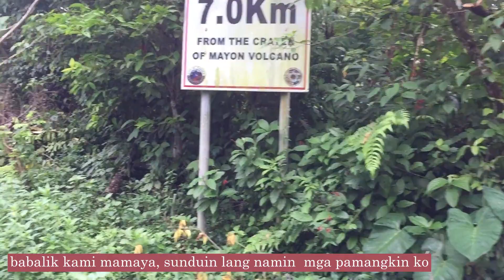Family Day | Part 1 @ Nagsipit (Sagurong) | Lovely Rizza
This vlog was taken on June 11, 2022 after my graduation day.